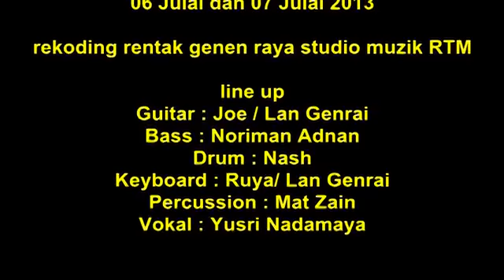Mamak yusri nadamaya-isteri teman kekasih